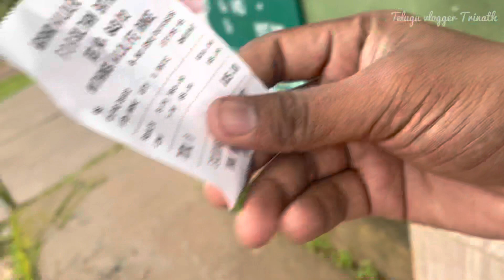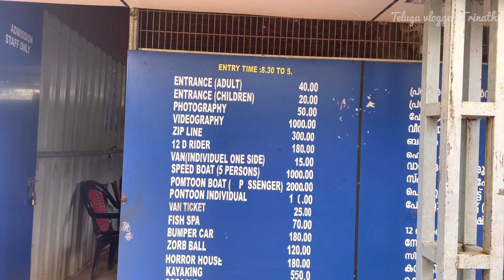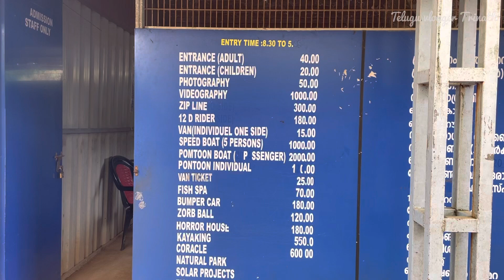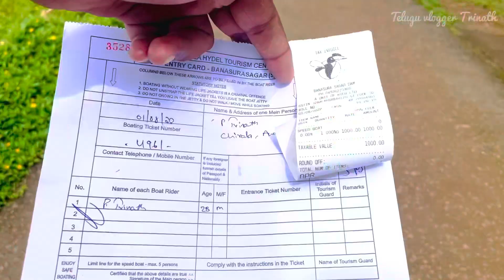Wayanad full tour plan in Telugu | Muthunga wild life | banasurasagardam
కేరళలో ఉన్న పన్నెండు జిల్లాలలో ఒకటయిన వాయినాడు, కన్నూరు మరియు కోజ్హికోడ్ జిల్లాల మధ్య ఉంది. ఈ ప్రాంతం లో ఉన్న ఎన్నో ప్రత్యేకతల వలన ఇది ఎంతో ప్రసిద్దమైన పర్యాటకుల మజిలీ అయింది. వెస్ట్రన్ ఘాట్స్ పర్వతాల మధ్య ఉన్న పచ్చని చెట్ల మధ్య నెలకొని ఉన్న ఈ ప్రాంతం, సహజసిద్దమయిన అందం తో ప్రాచుర్యం పొందింది.  కళ్ళని తిరిగి  ఉత్తేజ పరిచేంత అందం ఈ ప్రాంతం సొంతం. ఎంతో దూర ప్రాంతాల నుండి కూడా ఈ ప్రాంతాన్ని సందర్శించడానికి పర్యాటకులు విచ్చేస్తున్నారనడంలో ఆశ్చర్యం లేదు.  వారి దైనందిన రొటీన్ జీవన విధానం నుండి కొంచెం విరామం పొందడానికి కార్పొరేట్ జన సందోహంఇక్కడికి వస్తుంటారు. రోజు వారి జీవితాలలో మనం కోల్పోతున్న ప్రశాంతత , సంతృప్తి లను ఇక్కడ పొందేందుకు అనువైన ప్రదేశం.